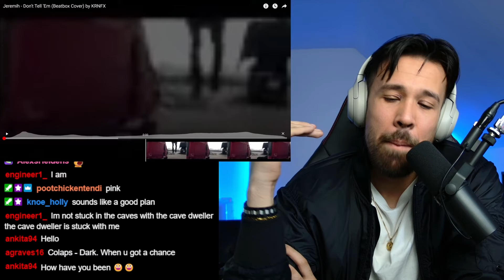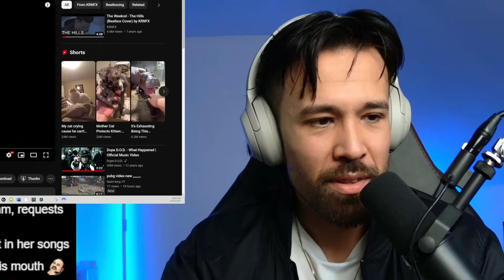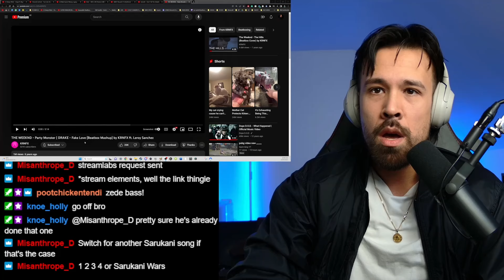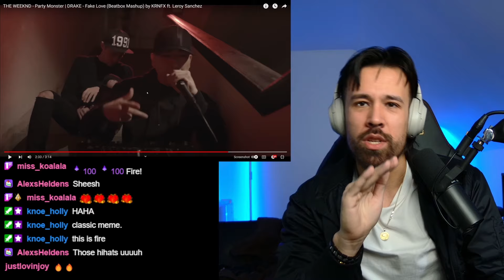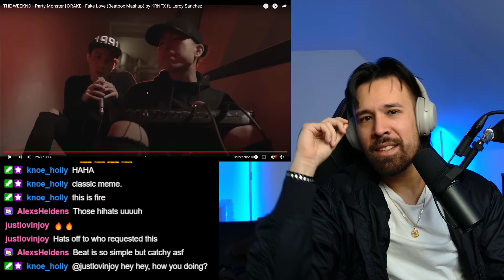REACTION to KRNFX the Beatbox Legend